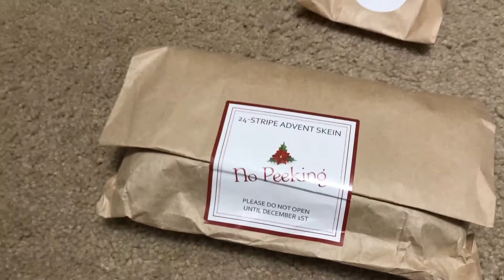Knitting Pastor Vlogmas 2020 - Day 1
December 1, 2020 - Day 1 of Vlogmas!

We kick off Vlogmas with some yarny Advents

*I know the audio quality isn't great because of my voice situation. I am making an adjustment with the microphone tomorrow so hopefully it will be better going forward. My apologies.*

Ravelry: heatheredknitz